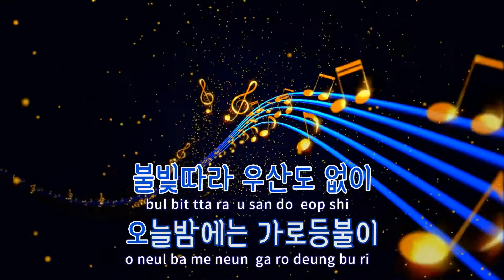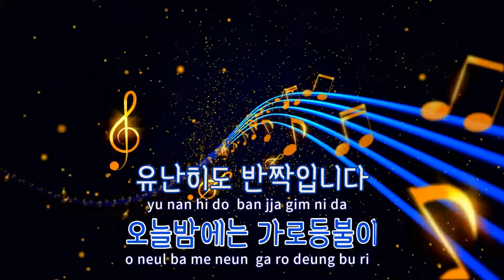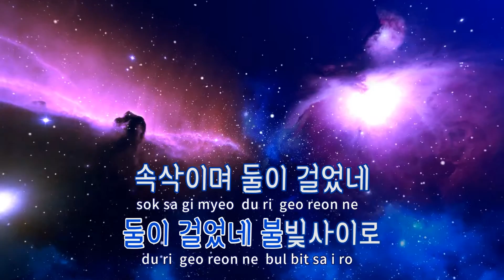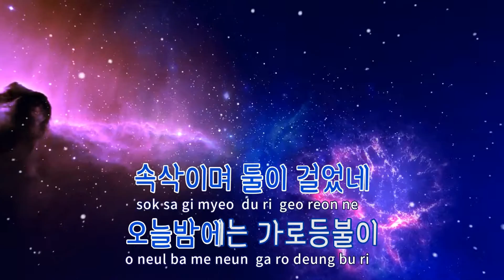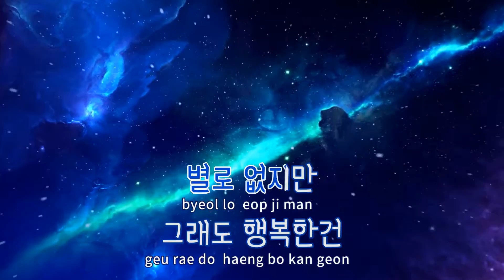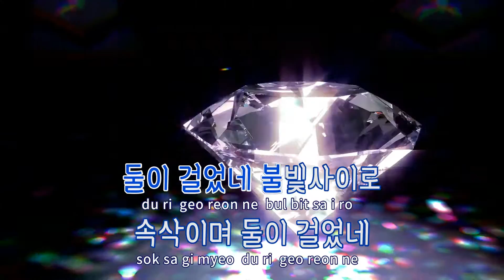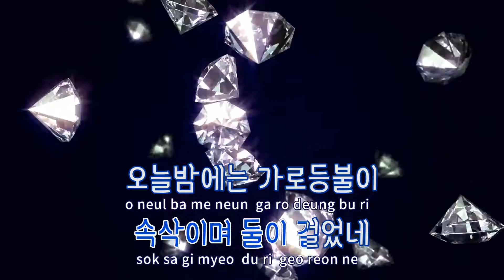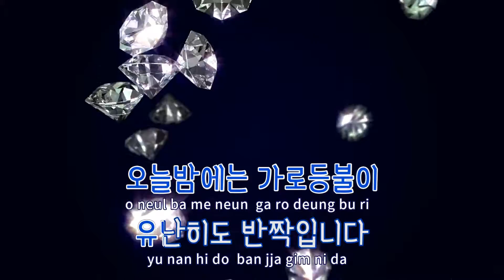[TJ노래방] 둘이걸었네 - 정종숙 / TJ Karaoke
둘이걸었네  --  정종숙